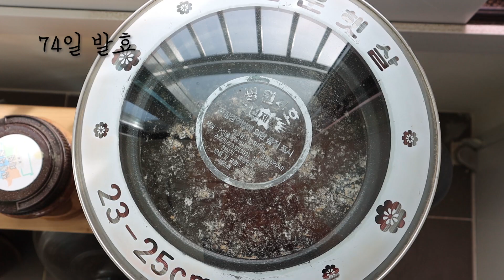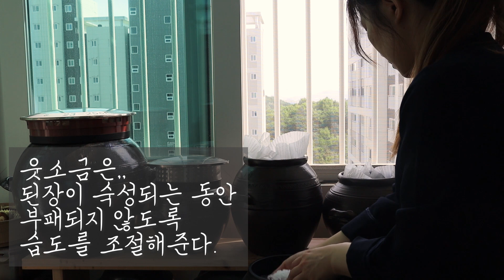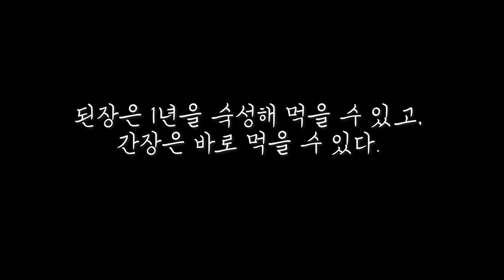2023 아파트 장 가르기 된장, 간장 만들기 Making Doenjang(soy paste), Ganjang(soy sauce) in apartment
2023 아파트 장 가르기 된장, 간장 만들기
글로 남긴 자세한 기록▼